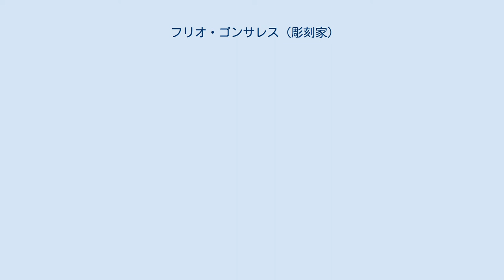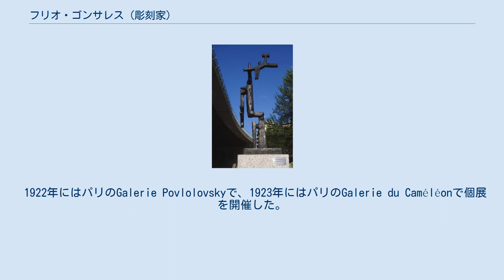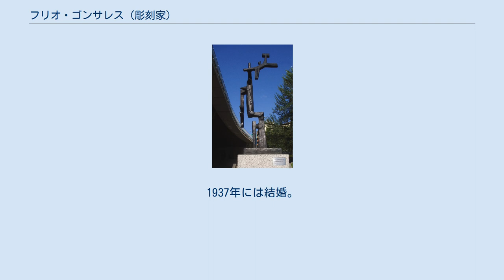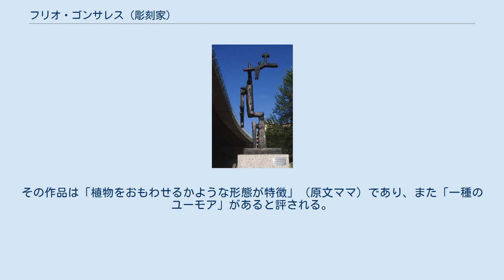フリオ・ゴンサレス (彫刻家)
La petite faucille（1937年） フリオ・ゴンサレス（カスティーリャ語：Julio Luis Jesús González Pellicer, 1876年9月21日 - 1942年3月27日）は、スペイン・カタルーニャの彫刻家、画家。
鉄彫刻を手がけた最も初期の彫刻家であり、欧米の彫刻界に大きな影響を及ぼした。
そのため、「鉄彫刻の父」とも称されている。
またキュビスムに触発された作品も残している。
 カタルーニャ語表記はJuli González i Pellicer。
 1876年9月21日、スペイン・バルセロナの鍛冶職人の家に生まれた。
10代の頃から父親の工房で金工職人として腕を磨き、後に彫刻にも活きる金属加工技術を習得した。
そのかたわら、フリオと兄のフアンは美術学校の夜間コースに通って美術を学び、フアンも彫刻家・画家として作品を残している。
19世紀末のバルセロナではムダルニズマという文化芸術運動が起こっており、建築家のアントニ・ガウディ(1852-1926)やジュゼップ・プッチ・イ・カダファルク(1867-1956)、画家のサンティアゴ・ルシニョール(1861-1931)やパブロ・ピカソ(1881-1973)などが活躍していた。
ゴンサレスはピカソなど様々な芸術家が出入りしたカフェ「四匹の猫」にも通っている。
1896年には父親が死去したため、ゴンサレスは家業をたたむことを決意し、1900年には兄や姉妹とともに一家でフランス・パリに移住した。
 パリでは金属加工業を営んだ。
モンマルトルにあったスペイン人芸術家のサークルに出入りし、パブロ・ガルガーリョ、フアン・グリス、マックス・ジャコブらと知り合った。
当初は画家になるつもりだったが、なかなか画壇に受け入れられなかった。
1908年には兄のジュアン・ゴンサレス(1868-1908)が死去。
友人のパコ・ドゥリオの助言で金属作品に転向し、レリーフや小規模な彫刻作品を制作した。
金属作品と並行して絵画の制作も続けており、1909年にはついにサロン・デザンデパンダンやサロン・ドトンヌに展示されている。
1918年にはブローニュ＝ビヤンクールにあるルノーの工場で働いて溶接の技術を身につけ、それを作品制作に活かすことに関心を持ち始めた。
 1922年にはパリのGalerie Povlolovskyで、1923年にはパリのGalerie du Caméléonで個展を開催した。
1920年代半ばにはコンスタンティン・ブランクーシの作業場に出入りし、1927年からゴンサレスは鉄彫刻をはじめた。
1927年-1928年の冬にはピカソにガス溶接による金属彫刻の制作方法を教え、1928年から1933年までの間には10前後の作品を共同制作した。
共同制作をする前までは、主に平面的な絵画作品に取り組んでいたピカソは、この時ゴンサレスに大きな影響を受け、彫刻への関心も強めていくこととなった。
 ピカソの影響でゴンサレスはスタイルを大きく変化させた。
はっきりと彫刻家の道を歩み始めたのは50代半ば、1920年代末のことである。
それから晩年までの約10年間に数々の彫刻作品を制作した。
1934年にはジャン・アルプ、マックス・エルンスト、アルベルト・ジャコメッティ、ジョアン・ミロなどと一緒にスイスのチューリッヒ美術館で開催されたグループ展に出品。
1937年には結婚。
同年のパリ万国博覧会ではスペイン館に展示されたピカソの壁画「ゲルニカ」が注目を集めたが、ゴンサレスの「La Monserrat」は「ゲルニカ」の隣に展示された。
また同年ニューヨーク近代美術館で開催された「キュビスムと抽象芸術」にも作品を出品した。
1937年にはパリ郊外アルクイユに転居。
第二次世界大戦でナチス・ドイツ軍がフランスを占領すると妻とともにフランスを離れたが、わずか1年後にはアルクイユに戻っている。
1942年3月27日、心臓発作によりアルクイユの自宅で死去した。
 2015年から2016年にかけて、日本の長崎県美術館・岩手県立美術館・世田谷美術館・三重県立美術館の4館で日本初となるゴンサレスの回顧展が開催された。
 「20世紀における鉄彫刻の父」と称される。
溶接技術を用いた金属彫刻で従来の彫刻の概念を覆し、戦後の現代彫刻に大きな影響...